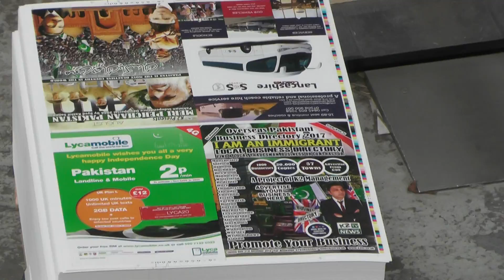Meri Pehchaan Pakistan by Syed kashif Sajjad Printing 2016 part 18